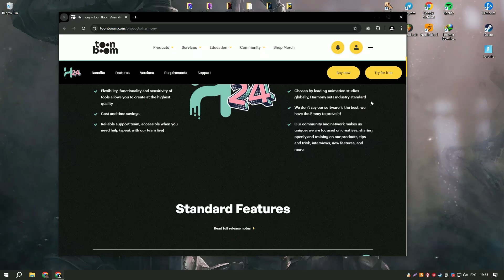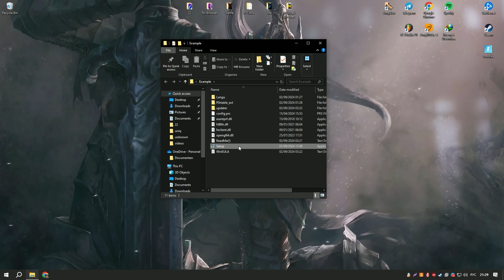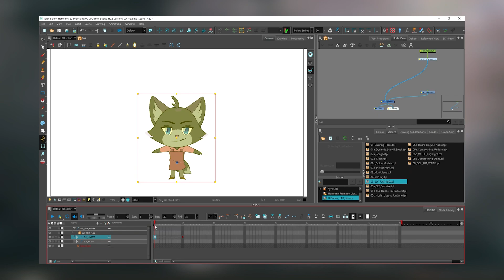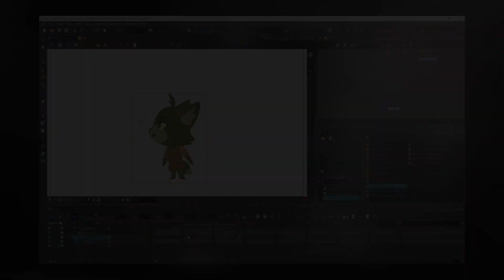How to Download Toon Boom Harmony 2024?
0:01 - What will be in the video
0:08 - How to download Toon Boom Harmony 22
0:59 - How to install Toon Boom Harmony 22
1:26 - Working with the program